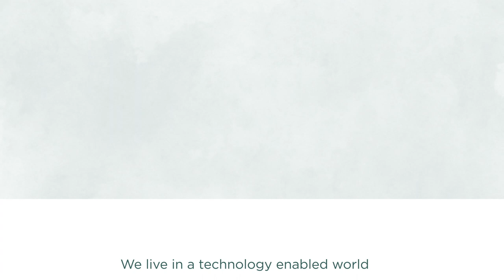FIDO Explained 2020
FIDO Authentication is the industry’s answer based on free and open standards from the FIDO Alliance – FIDO Authentication enables password-only logins to be replaced with secure and fast login experiences across websites and apps.